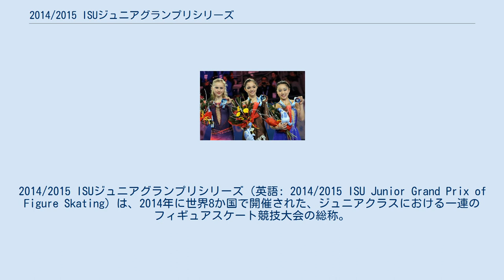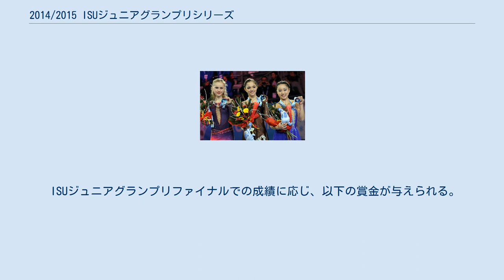2014/2015 ISUジュニアグランプリシリーズ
2014/2015 ISUジュニアグランプリシリーズ（英語: 2014/2015 ISU Junior Grand Prix of Figure Skating）は、2014年に世界8か国で開催された、ジュニアクラスにおける一連のフィギュアスケート競技大会の総称。
 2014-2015シーズンのISUジュニアグランプリ。
シニアクラスのISUグランプリシリーズとは異なり、開催地は毎年変わる。
今シーズンはフランス、スロベニア、チェコ、日本、エストニア、ドイツ、クロアチアの7大会、及びスペインで開催される決勝大会・ISUジュニアグランプリファイナルで構成される。
 各国のフィギュアスケート統括団体が選抜した選手が出場し、男女シングル、ペア、アイスダンス競技を行う。
ただし、ペアが行われるのは7大会中4大会のみである。
 ペアは7大会のうちクールシュヴェル、リュブリャナ杯とメ～テレ杯を除く4大会で行われる。
また、ファイナルはシニアのグランプリファイナルと同時開催される。
 各国・地域に対し出場枠が与えられ、出場選手は各国・地域の統括団体が決定する。
ファイナルを除く各大会には、1選手(組)につき2大会まで出場できる。
 なお、グランプリシリーズに参加する選手(組)は、当ジュニアグランプリには出場できない。
 2014年世界ジュニアフィギュアスケート選手権の結果に基づき、次の通り各国・地域に割り当てられた。
下記にかかわらず、大会の開催国は自国の選手を3名(組)まで出場させることができる。
 男女シングル ペア アイスダンス 出場枠一覧 各国・地域の開催国枠を除いた出場枠は、以下の表の通りである。
 JGPクールシュヴェルからJGPクロアチア杯までの7大会（ペアは4大会）の順位に応じて選手に得点が与えられ、合計得点上位6選手(組)がジュニアグランプリファイナルの出場資格を得る。
 複数の選手(組)が同点で並んだ場合は最高順位の高い選手(組)が、さらに最高順位も同じだった場合はスコア合計の高い選手(組)が出場資格を得る。
上位6選手(組)の中に辞退者が出た場合は、獲得ポイント7位以下の選手(組)が繰り上がる。
 男子シングル 女子シングル ペア アイスダンス 男子シングル 女子シングル ペア アイスダンス ISUジュニアグランプリシリーズ各大会での成績に応じ、以下の賞金が与えられる。
 ISUジュニアグランプリファイナルでの成績に応じ、以下の賞金が与えられる。